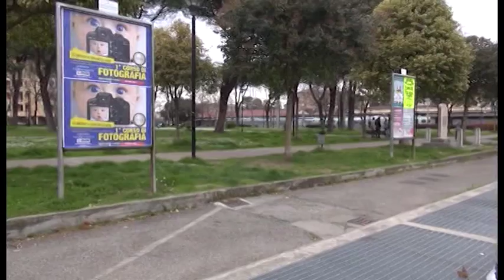Arezzo in arrivo i fondi per aree degradate